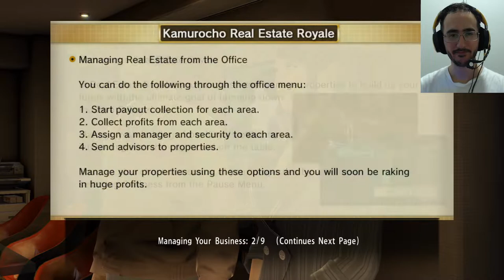Yakuza Zero ep 7 - Viramos um Corretor OLHA NO QUE DEU!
Jogamos Yakuza Zero Fizemos o Capitulo 5 completo , Continuando agora de volta com Kiryu em Tokyo. Aprendemos tudo de como ser um bom corretor com nosso saco de pancada favorito.  Agora o dinheiro flui, mas esbarramos novamente na Yakuza e com nosso antigo lider.

Programas Utilizados
GeForce Experience
DaVinci Resolve
Pazera